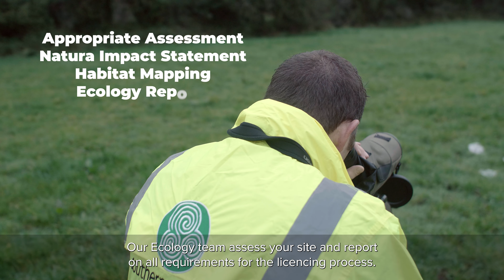Environmental Services For Forestry - Southern Scientific - Service Explainer Video